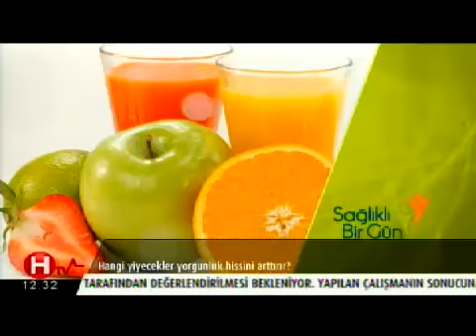Kronik Yorgunlukta Beslenme Nasıl Olmalıdır?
Hisar Intercontinental Hospital Beslenme ve Diyet Uzmanı Elif Karacanoğlu, Healty TV 'Sağlıklı Bir Gün' programında 'Kronik Yorgunlukta Beslenme Düzeni' hakkında bilgi verdi.